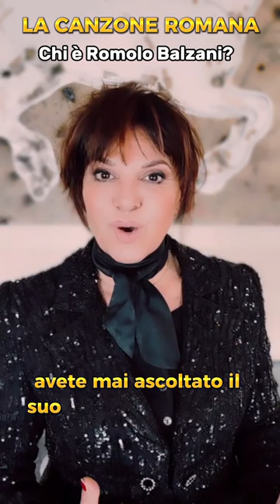Chi è Romolo Balzani?